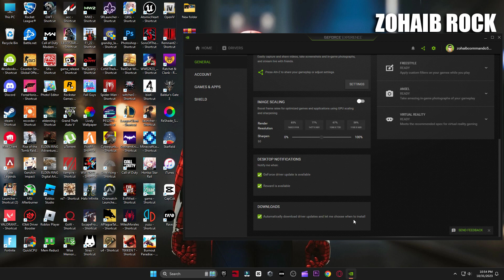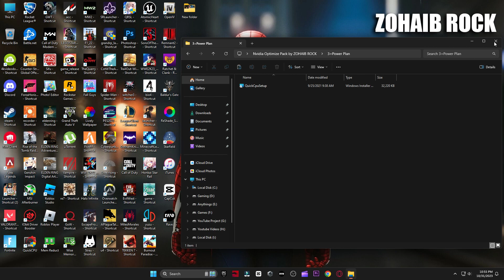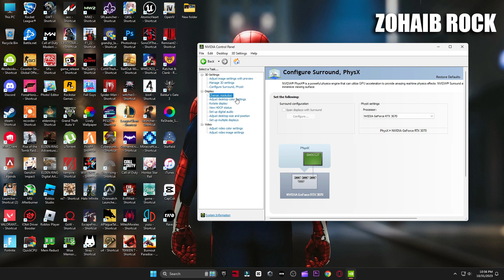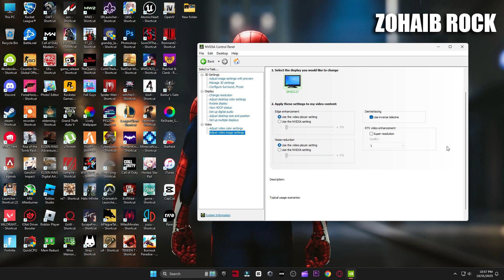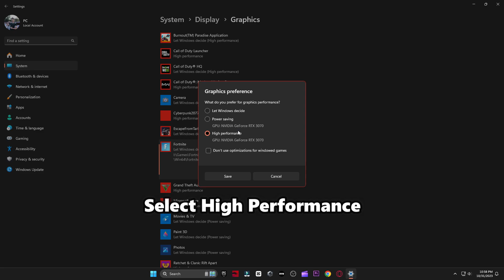Nvidia Control Panel New update 546.01 (2023 FOR Best Setting Gaming)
The ulitimate guide to Optimize Nvidia Control panel settings for best Performance in 2023 ✔️, RTX, GTX Geforce For Both OLD and NEW PCs getting more fps in games and speed up your pc, fix lag fix stuttering

This video will teach you guys how to tweak , optimize and Speed up nvidia control for gaming , speed , increase fps , smooth gameplay. This guide works amazingly well on both old and brand new pcs, it ensures you are getting the MOST out of your nvidia geforce graphics card gpu by optimising it properly. Nvidia best settings for Fortnite, GTA 5, CSGO, Apex Legends,Warzone & Valorant.

▬►𝐆𝐚𝐦𝐢𝐧𝐠 𝐏𝐂 𝐒𝐩𝐞𝐜𝐬:
CPU: Intel Core i9-10900k 3.70GHz
GPU: RTX 3070 8GB
RAM: 48 GB DDR4
Motherboard: ROC STRIX B460-F GAMING
Power Supply: GIGABYTE 80 Plus Gold 750W

▬►Secondary PC Specs:
CPU: Intel Core i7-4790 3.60GHz
GPU: AMD RX 570 4gb
RAM: 16 GB
Motherboard: ASROCK-Z87 PRO 3
Power Supply: EVGA 80 Plus Bronze 850W